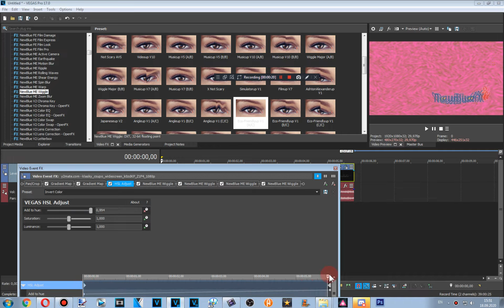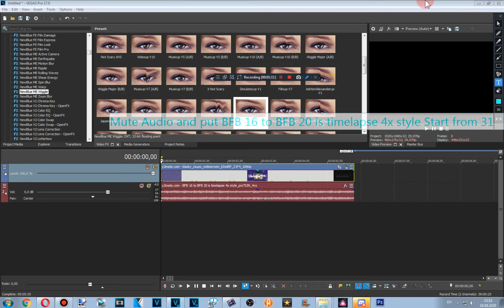How to make Pixitracker Major 6592